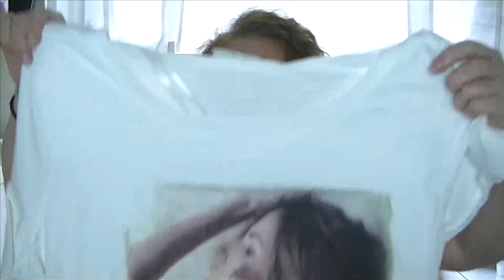Umtausch- Haul Primark & C&A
Heute zeige ich euch meine Sachen die ich umgetauscht habe und was ich mir stattdessen zugelegt habe...
Ich war bei Primar und C&A .

Ihr wollt mich mit glatten Haaren sehen?

Habe da mal etwas vorbereitet ;-)

Ich bin jetzt auch bei Instagram. Heiße dort misscurlyjen Folgt mir doch. Würde mich freuen.